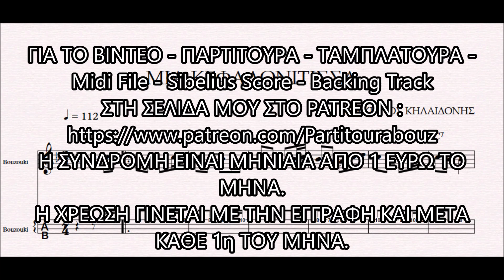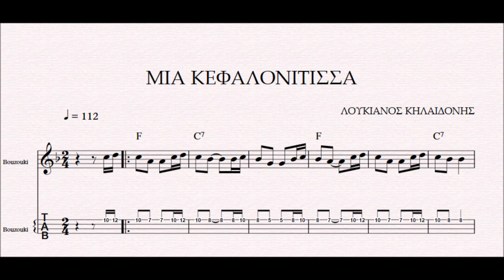ΜΙΑ ΚΕΦΑΛΟΝΙΤΙΣΣΑ - DEMO ΛΟΥΚΙΑΝΟΣ ΚΗΛΑΗΔΟΝΗΣ